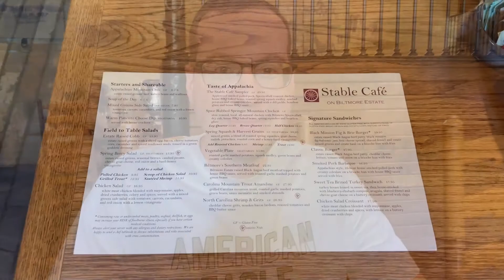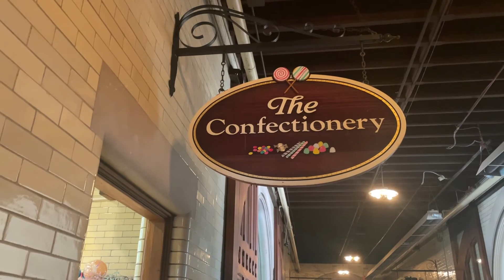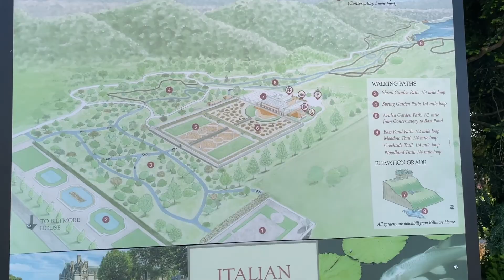Biltmore Estate, Touring America's Largest Home!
We drove out to Ashville NC to tour the Biltmore Estate, America's largest private home! George Vanderbilt began construction of the Biltmore Estate in 1889 and it wasn't opened until 1895. It was built as a summer home and is America's largest home with more than 175,000 square feet! Now the Biltmore Estate is open for all visitors to tour!

We use credit cards to maximize our travel benefits! This is our top credit card we use every single day that has the best travel benefits with a yearly $300 travel credit and so much more!

Support our travels at no cost to you by shopping anything on Amazon

00:00 Intro
00:42 Biltmore Estate Tour
02:10 Stable Cafe and shops
04:32 Biltmore Gardens
07:18 Thoughts and what's next?